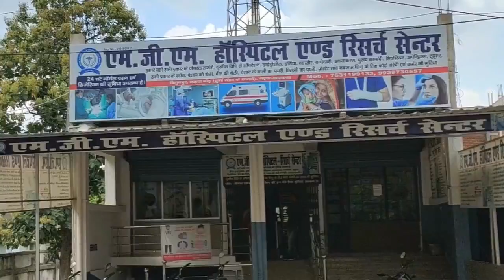green line news